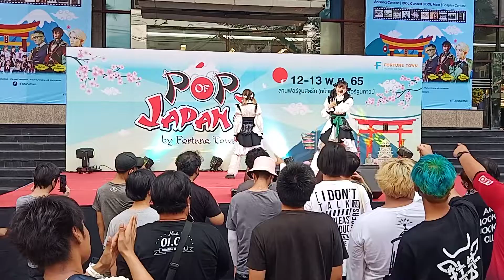Sanagistory - (2) งาน Pop of japan [Fancam]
11/12/2022
MM/DD/YY

น้อง เอฟ กับ เกรซ ก็น่ารักนะ พวกเธอเก่งมากเลย น้อยแต่มีประสิทธิภาพจ้า